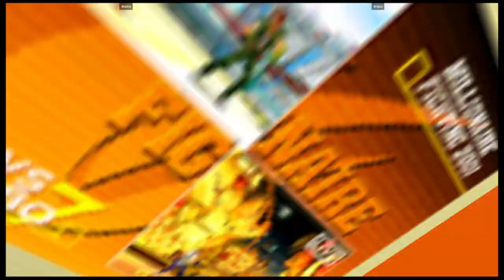CVS2 | Riz0ne VS Briyou | 🇺🇸🇺🇸 Fightcade eSports